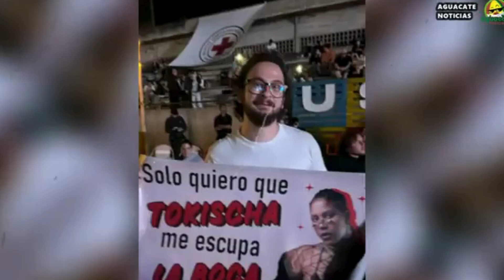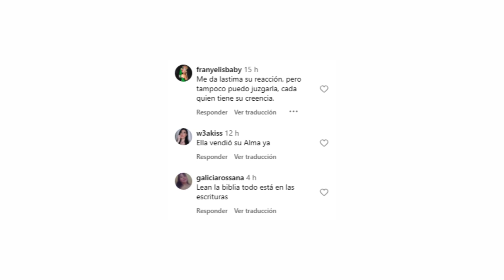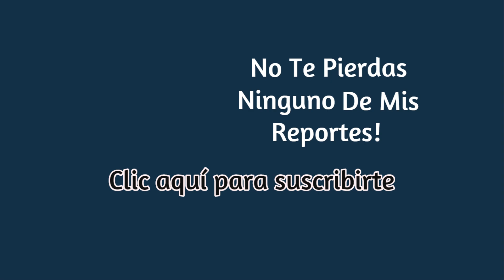TOKISCHA, Polémica y Censurada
Tokischa, cuyo nombre completo es Tokischa Altagracia Peralta, es una cantante y rapera dominicana que ha ganado notoriedad tanto por su música como por sus controversias.
Su estilo visual es tan provocador como su música, adoptando una estética punk y callejera que desafía las expectativas tradicionales de la feminidad en la música latina.
¿Te gusta su música? ¡Déjalo en comentarios!